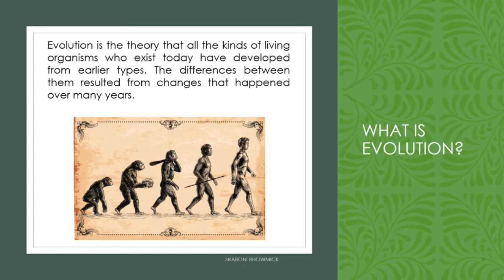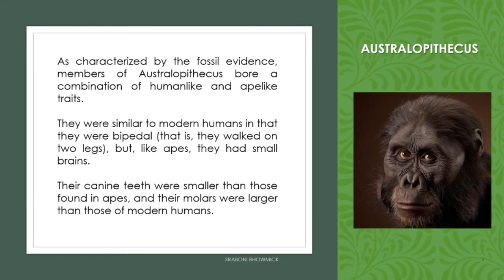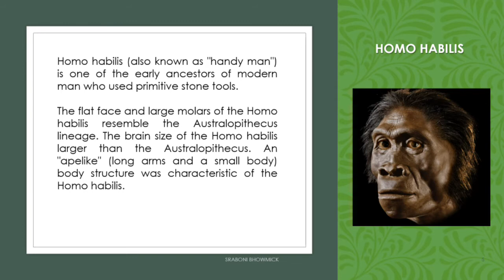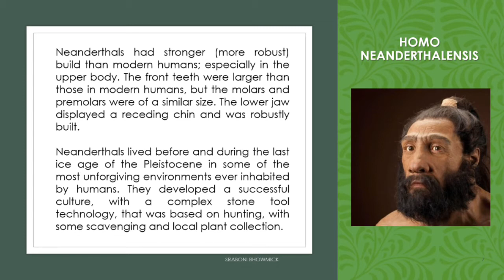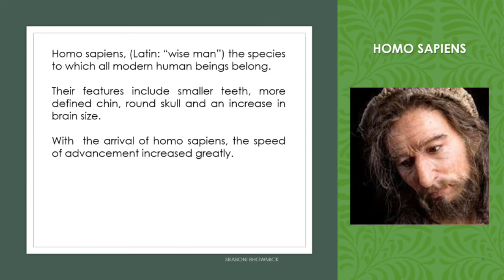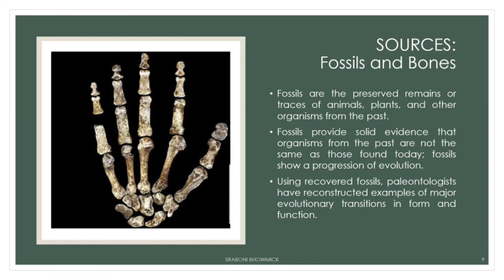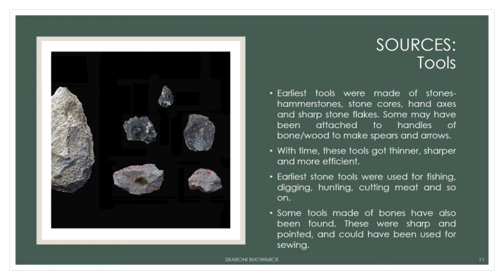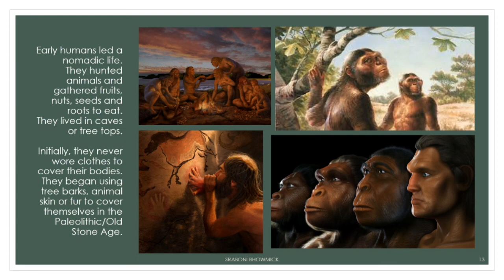Human Evolution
This video describes in brief how the humans have evolved from their ancestors i.e. the hominids.

Note: In some textbooks, one or the other stages of evolution have been left out. Here, I've tried to elaborate five basic yet important stages: Australopithecus, Homo habilis, Homo erectus, Homo neanderthalensis and Homo sapiens.